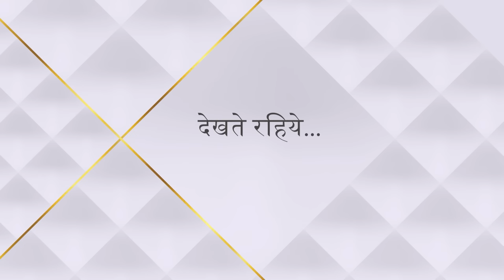Iss Pyar Ko Kya Naam Doon? | Season 1 | Episode 335 | Arnav bana raha hai jalebi!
Show Name : इस प्यार को क्या नाम दूँ? | Season
Episode  335